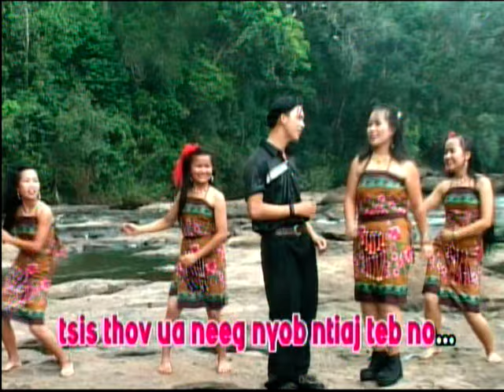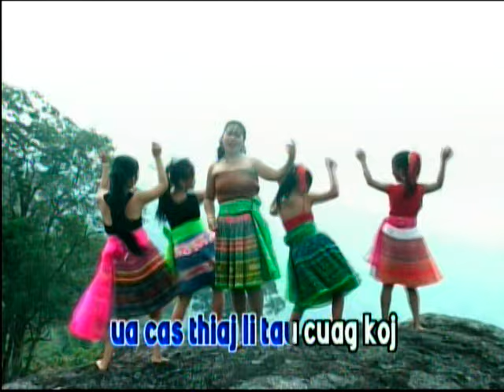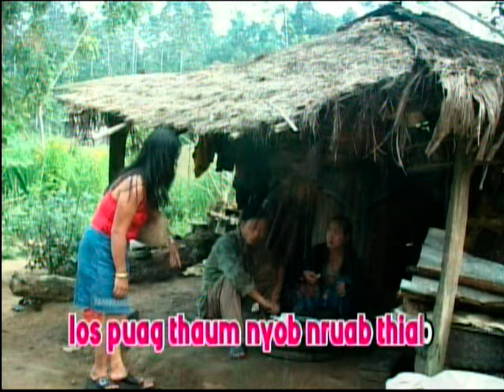XAKOOB LIS, SUABCUA THOJ & PAJHUAB THOJ .